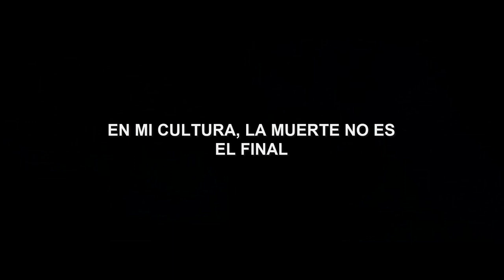¡¡¡INCREIBLE!!! 😰 ¿Chadwick Boseman anunció su partida? + Video homenaje | El Yusty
🟥MIS REDES🟥
💳💰DONACIONES💰💳
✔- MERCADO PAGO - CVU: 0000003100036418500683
Alias: seca.agudo.beato.mp